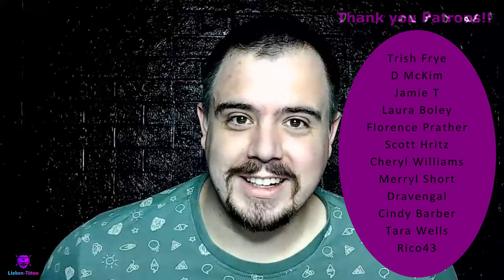Reaction │ Agatha All Along (WandaVision Episode 7) - The Hound + The Fox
A fun short video for today from the television series WandaVision! This amazing cover was done by the amazingly talented duo of Hound and Fox, and they did an incredible job!

I hope you all have an amazing week!!

Thank to my amazing Patreons!

Trish Frye
D McKim
Jamie T
Laura Boley
Florence Prather
Scott Hritz
Cheryl Williams
Dravengal
Merryl Short
Cindy Barber
Tara Wells
Rico43

I am planning a few fun things but can use your input. And as always thank you for the support!😁